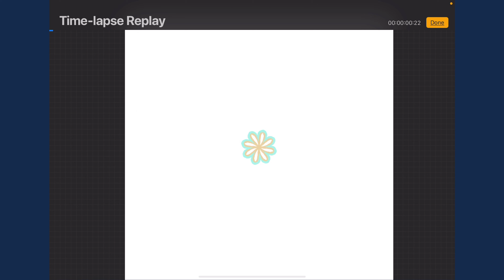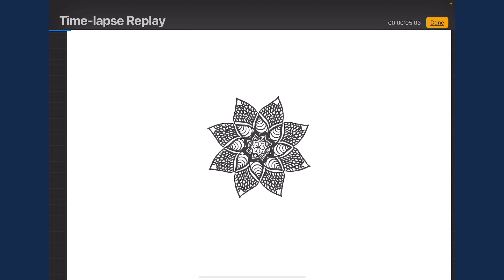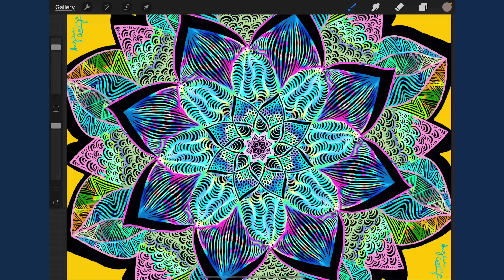Relaxing Mandala because it’s exam season. .Artwork 015.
Hello sweetest potatoes.
Been a while. Hope you’re doing okay.
I’ve my semester finals until late January, hence a little occupied.
Vaccines are being given out in some parts of the world. Seasons changing. Chilly winters started. Can’t process what a year this has been! Searching for my own mind space these past few months. We all have our lows and highs, midst all that, hope you are healthy and happy.
Love, A.

About me:
My channel is a combination of everything I love, enjoy and believe in! Hear me rant about studies, art, serious and silly, my life and all that Jazz. I’m a 2nd year med-student. I’m passionate about making art, writing and lately I’ve been learning video editing, besides studies. I'm Indian, artsy polyglot and I appreciate simple pleasures and love🌈
I am open to creating custom art pieces on procreate, short videography and write-ups.

~PRODUCTS~
iPad Pro 2018 11 inch
Apple Pencil
Digital art software: Procreate

Take care. 🤍